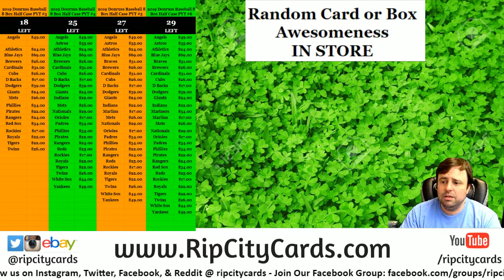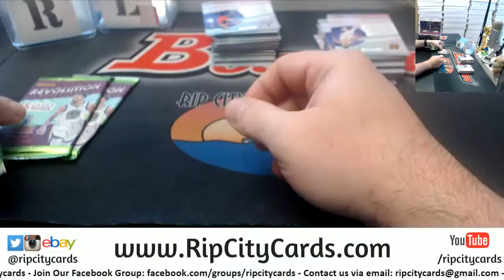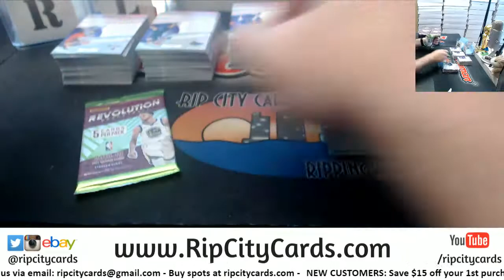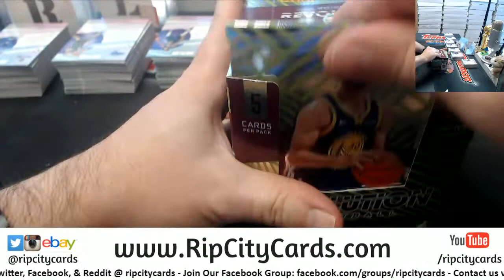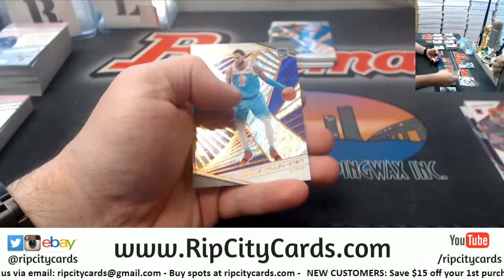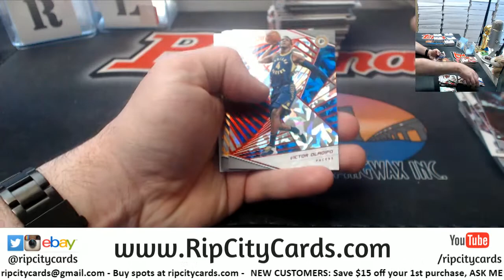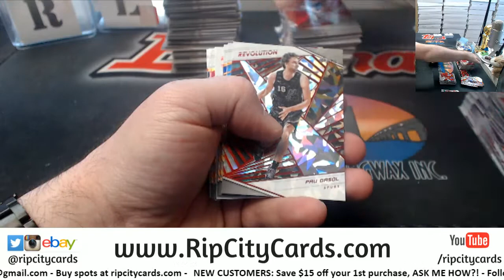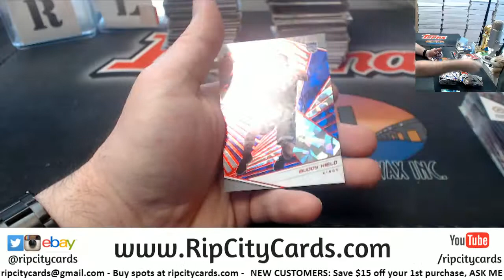2018 19 Panini Revolution Basketball Chinese New Year Box #15